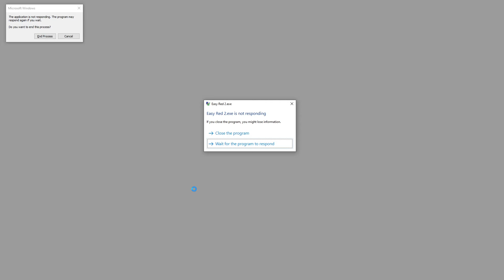Wake Island Gameplay (No Commentary) | Easy Red 2